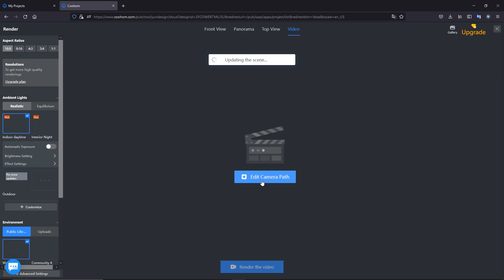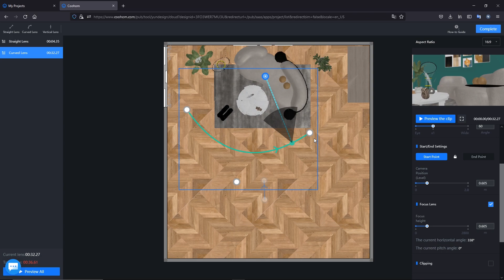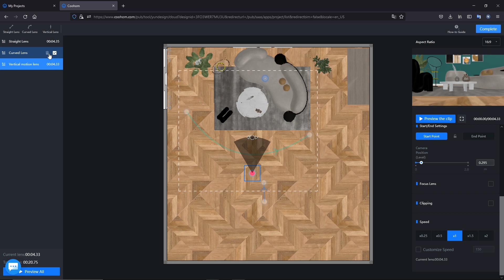Cara Mengekspor Video di Coohom - Interior Design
Dengan mengekspor video, kamu dapat mempresentasikan desain interior kepada klien dengan cara yang lebih interaktif. Membuat klien memahami ide, konsep desain dan fitur produk. Ini memungkinkan kamu membuat video pemasaran dengan cepat dan mudah.

Kamu dapat dengan mudah mendesain denah lantai 3D dan mengubah semua ide desain menjadi presentasi 3D yang indah dalam hitungan menit!

Dengan cara drag & drop kamu dapat memvisualisasikan dalam bentuk 3D, merendernya hingga resolusi 16K dan dapat menghidupkan desain 3D yang kamu impikan.